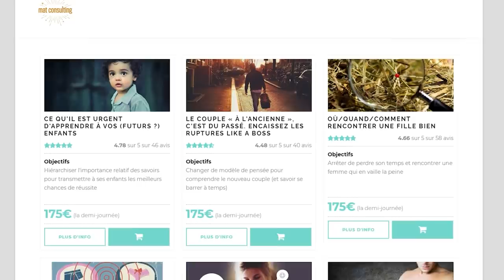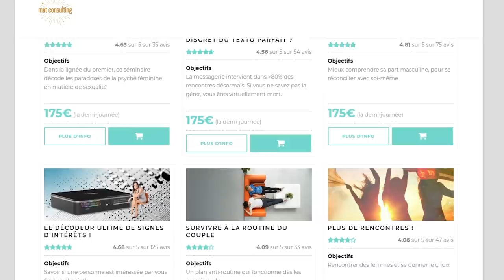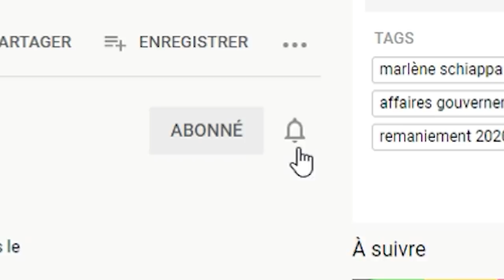J'ai dragué une gauchiste mais c'est au-dessus de mes forces (bis) | Stéphane Edouard